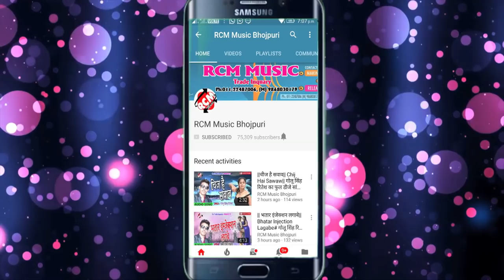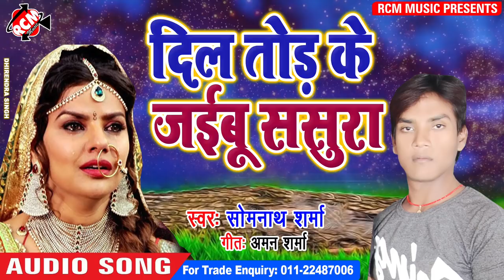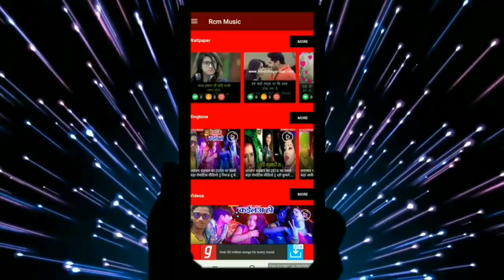SOMNATH SHARMA का 2019 का फाडू बेबफाई सांग || दिल तोड़ के जइबू ससुरा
Title:  DIL TOD KE JAEEBU SASURA
Singer: SOMNATH SHARMA
Lable: RCM Music
Lyrics: AMAN SHARMA
Video Director:
DOP: